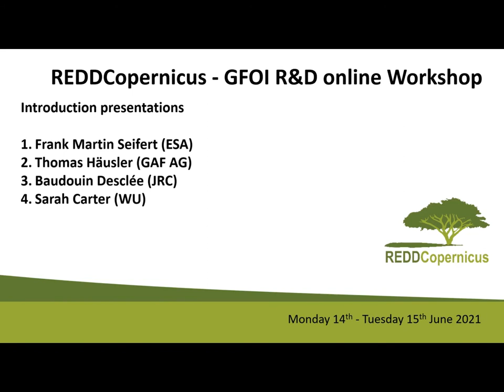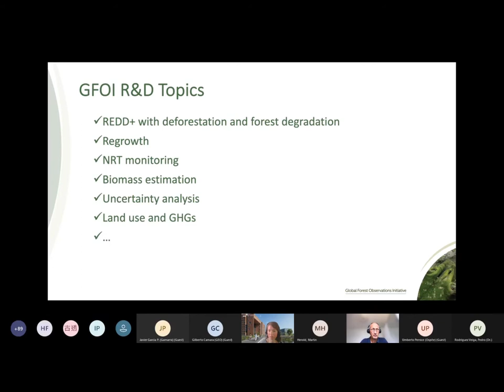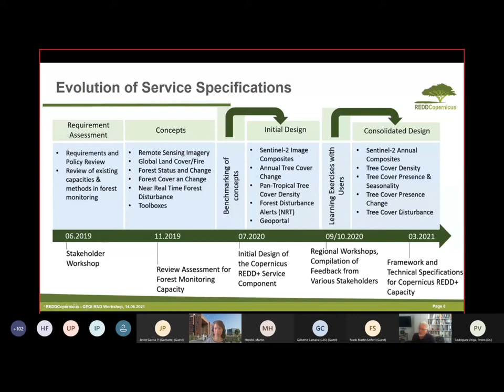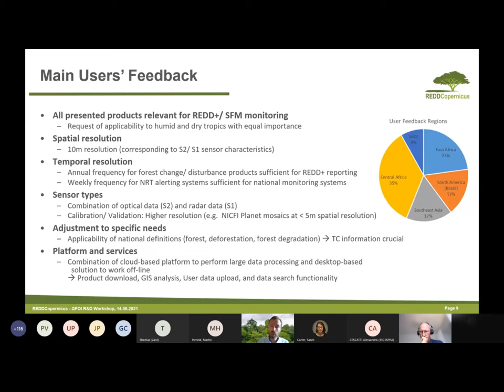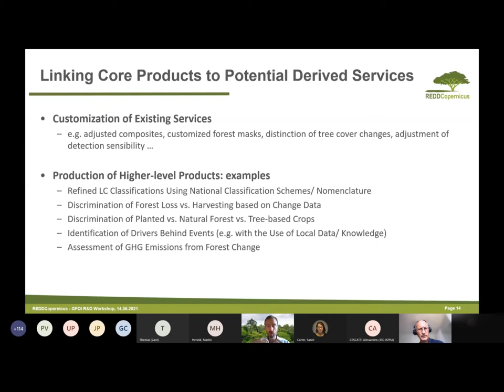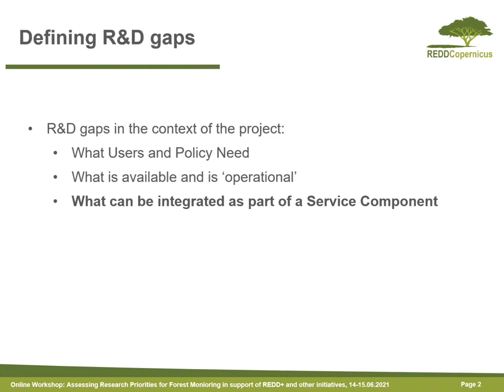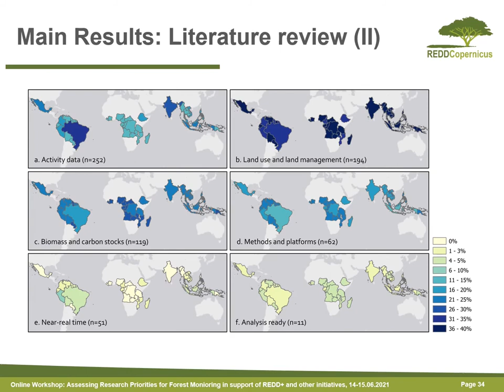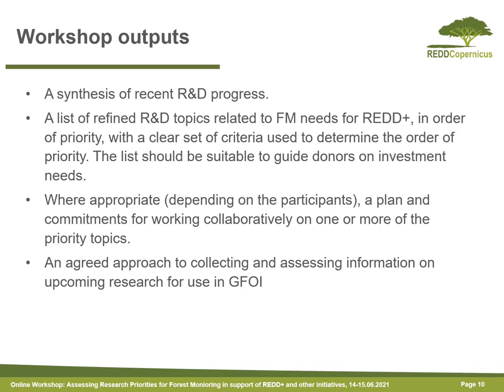REDDCopernicus - GFOI R&D Online Workshop - Introduction presentations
This video was part of the REDDCopernicus - GFOI R&D Online Workshop: Assessing Research Priorities for Forest Monitoring in Support of REDD+ MRV and other Initiatives on Monday 14th – Tuesday 15th June 2021

Presentations;
1. Frank Martin Seifert (ESA) - Assisting developing countries in improving national forest information and reporting
2. Thomas Häusler (GAF AG) - A Framework for a Future Copernicus Service - Introduction to REDDCopernicus
3. Baudouin Desclée (JRC) - Specifications for a Copernicus Forest Monitoring Service and Feedbacks from REDD+ Users
4. Sarah Carter (WU) - R&D progress and gaps for Tropical Forest Monitoring
 - and -  Workshop Introduction